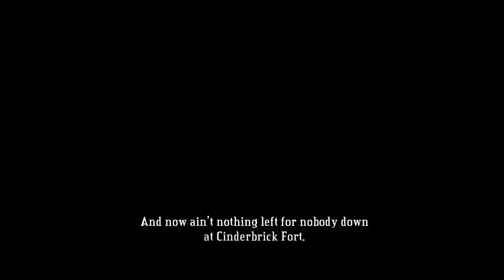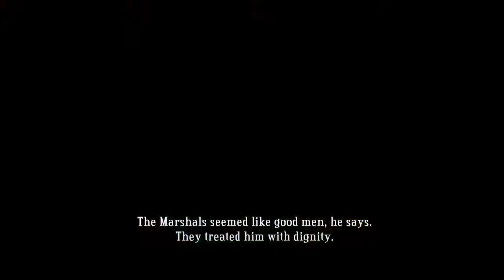Let's Play - Bastion - Ep. 5: The Kid's Story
Smoking is bad for you. It takes you to places where everything tries to kill you and you have to run for your life coz there are not enough health pots around.